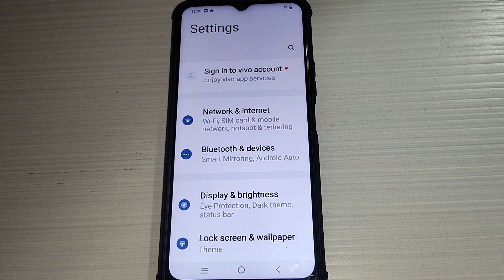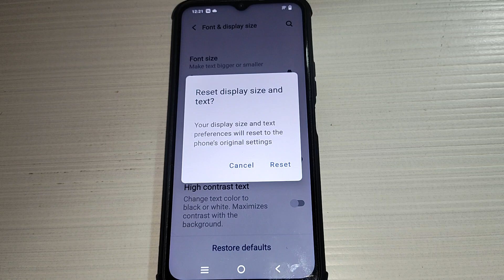font and display size setting set kaise kare Vivo Y56 5G, display setting Vivo Y56 5G